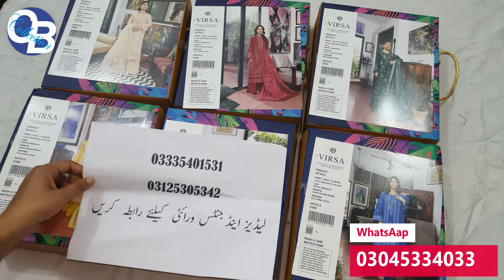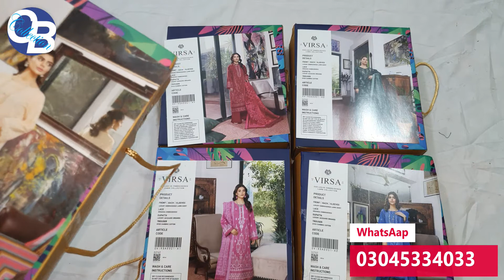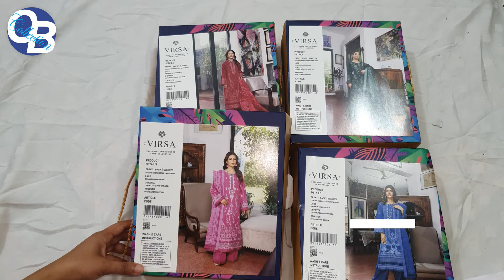Virsa Luxury, Heavily ,Embroidered, 3pc Lawn ,2022 Collection